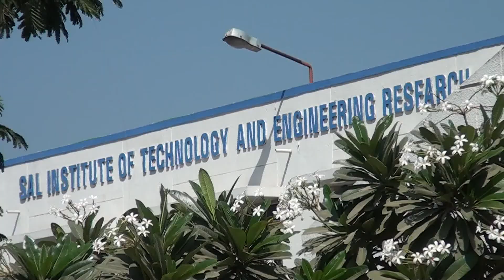Dr. Rupesh Vasani, Principal, SAL giving an introduction of the SAL Group to Engineering Watch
Dr. Rupesh Vasani, Principal, SAL Institute of Engineering Technology and Research, introduced SAL group to  Mr. Raghav Mittal, Editor, Engineering Watch. Dr. Vasani talks about the SAL- Shah Alloy Limited, from which Shah Group started the journey after that came the SAL hospital. the third feather in the SAL cap is the SAL Institute of Engineering Technology & Research. He also stated that the word research is included in the name of institute because they believe that they don't want to present the conventional engineer, they rather want to present the engineer with the topping of research.